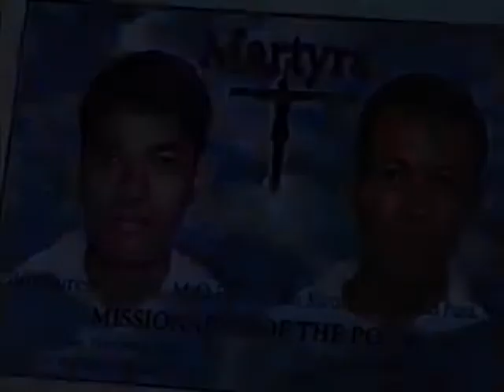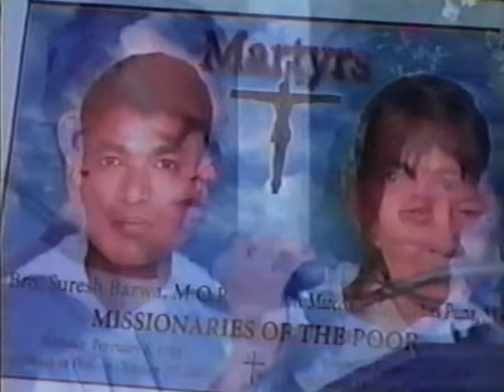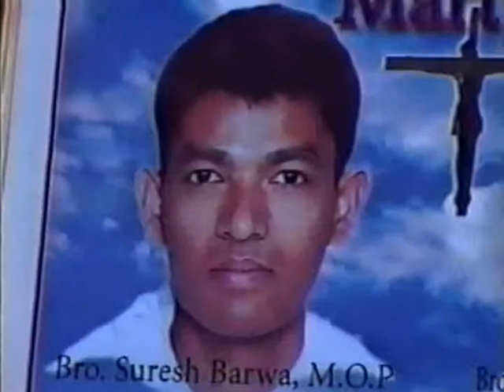MOP Martyrs-Funeral-1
Funeral service and burial of two of the Missionaries of the Poor Brothers at Holy Trinity Cathedral in Kingston, Jamaica in 2005.